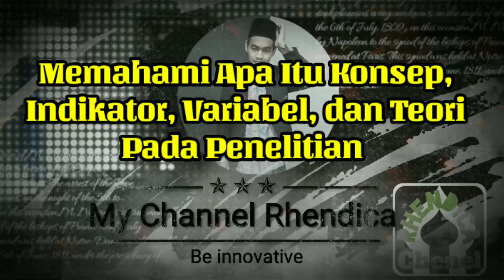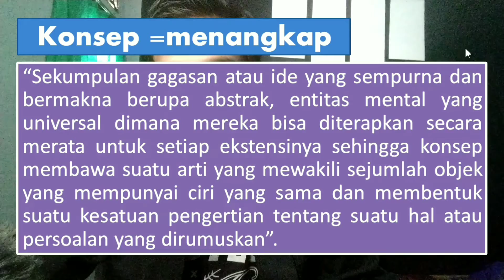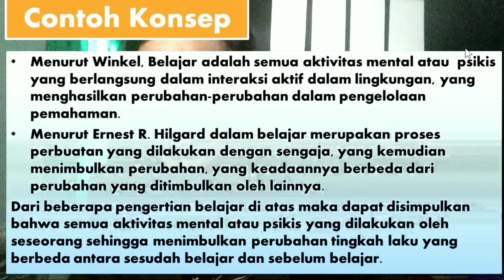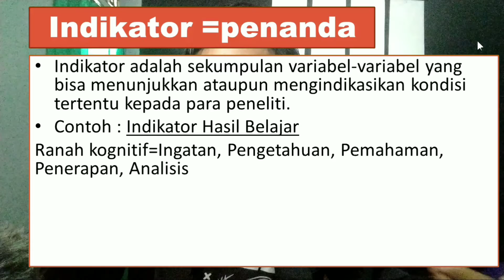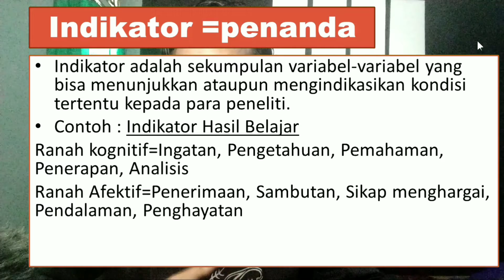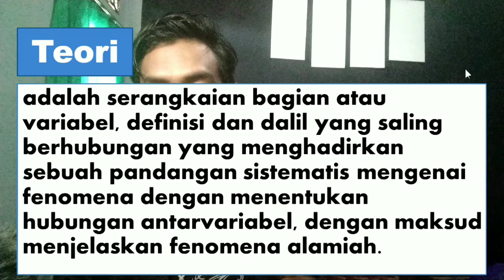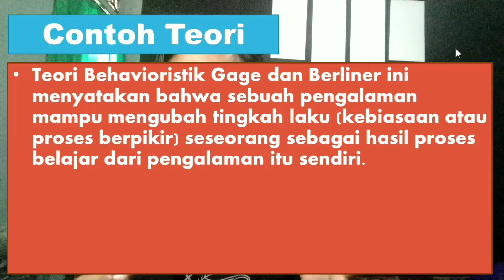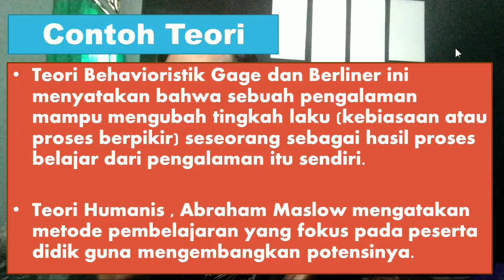PERBEDAAN KONSEP VARIABEL INDIKATOR TEORI PADA PENELITIAN -Skripsi Cepat Part 36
konsep sendiri berati Sekumpulan gagasan atau ide yang sempurna dan bermakna berupa abstrak, entitas mental yang universal dimana mereka bisa diterapkan secara merata untuk setiap ekstensinya sehingga konsep membawa suatu arti yang mewakili sejumlah objek yang mempunyai ciri yang sama dan membentuk suatu kesatuan pengertian tentang suatu hal atau persoalan yang dirumuskan.
Simak Lanjutan vidionya.

by. Rhendica